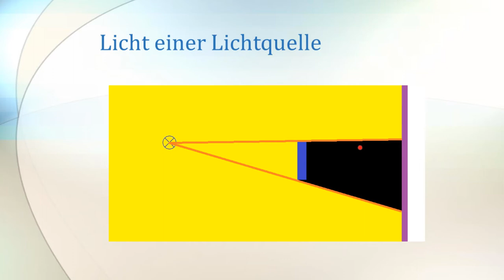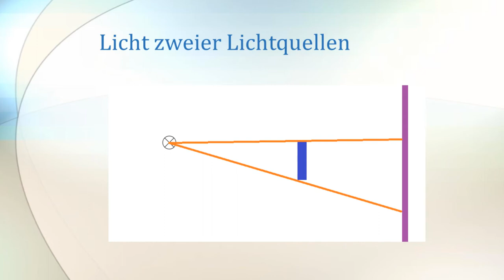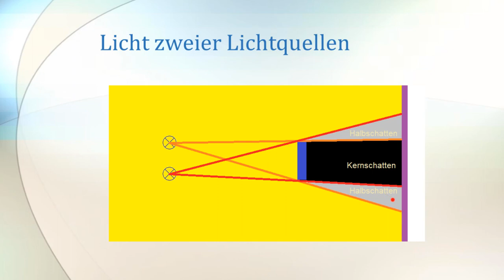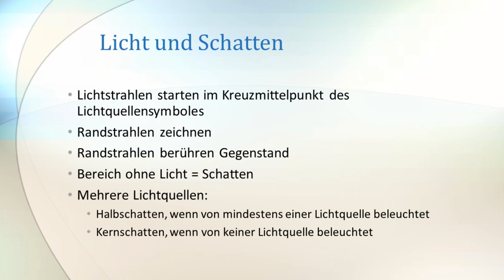Physik Optik (Grundwissen): Licht und Schatten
In diesem Video erfährst du alles über Licht und Schatten.